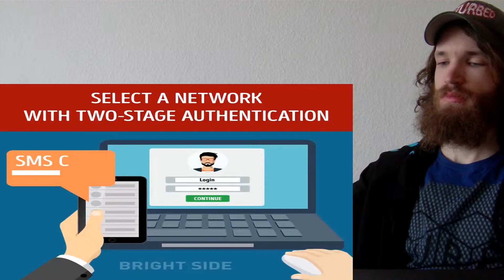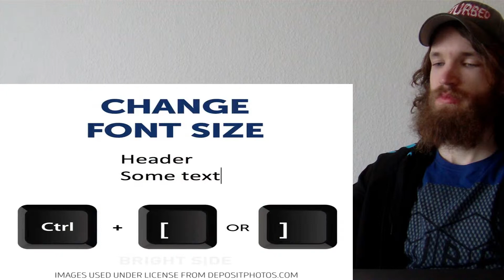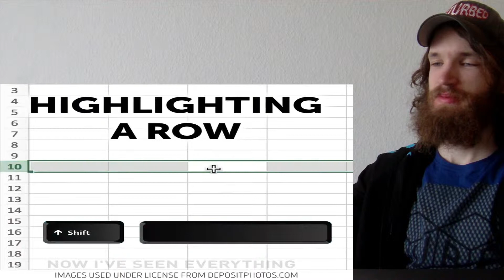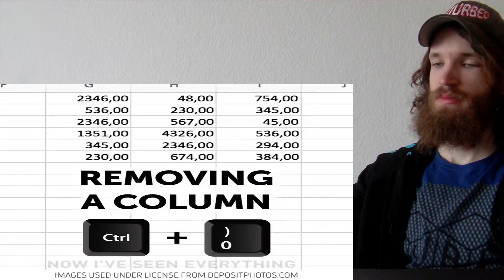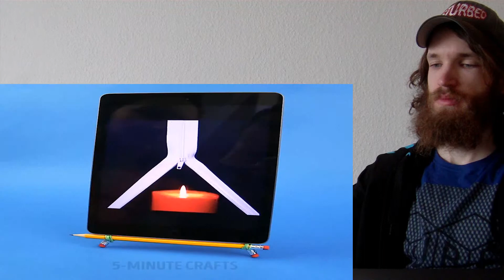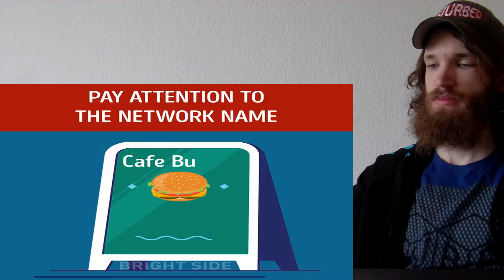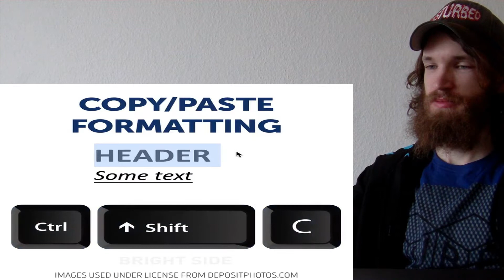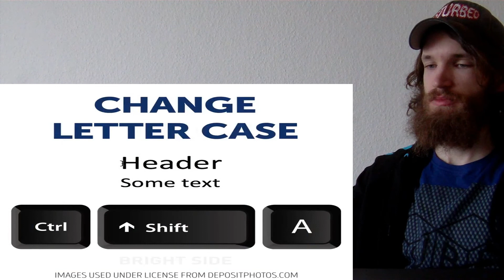25 COMPUTER HACKS TO TRY RIGHT NOW CRAZY REACTION!!!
This is a "25 COMPUTER HACKS TO TRY RIGHT NOW" CRAZY REACTION!